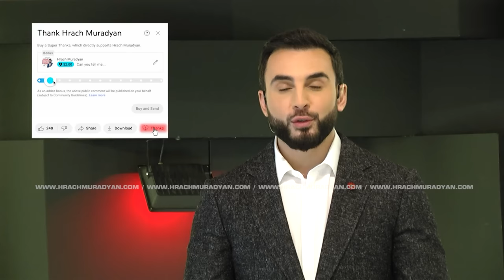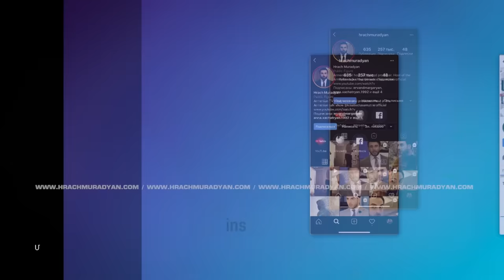Մահ Բերող Ծուխը․ Ի՞նչ Է Ծխում Հայաստանը / ԲԱՑ ԹԵՄԱ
Մեր երկրում ծխող է չափահաս բնակչության 28 տոկոսը։ Ծխում է տղամարդկանց 51,5 տոկոսը, կանանց թիվը կազմում է 1,8 տոկոս: Բայց բոլորս հասկանում ենք, որ այս թվերը հավատ չեն ներշնչում։ Իրականությունը շատ ավելի այլ է։ «Բաց թեման» այսօր խոսում է այն մասին, թե ինչ ու ինչու է ծխում Հայաստանը։